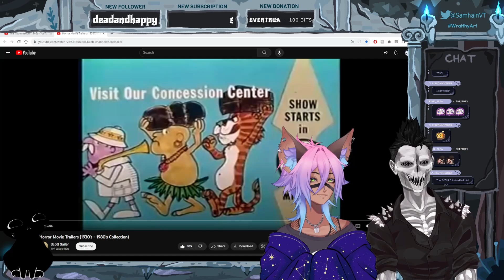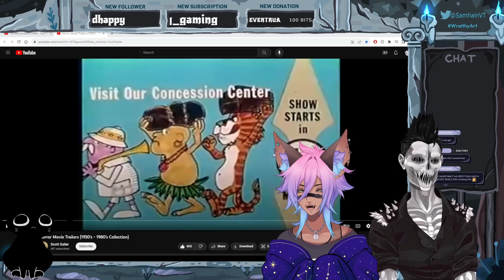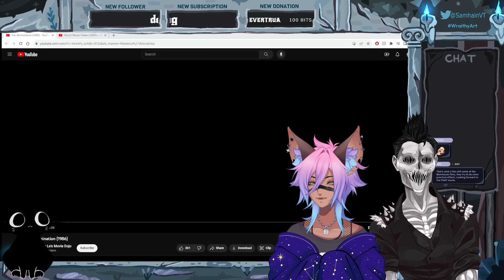Cemetery Cinema: Watching The Abomination w/ Geronimo Kiddo!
Stream Start: 0:00
Watching Trailers: 3:07
Feature Presentation: 27:30
Post Movie Chat: 1:59:00